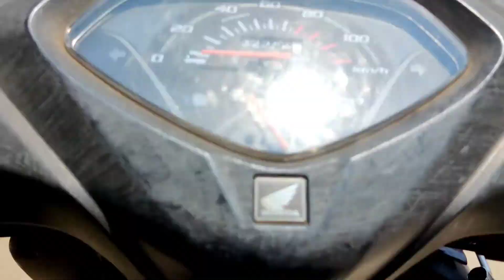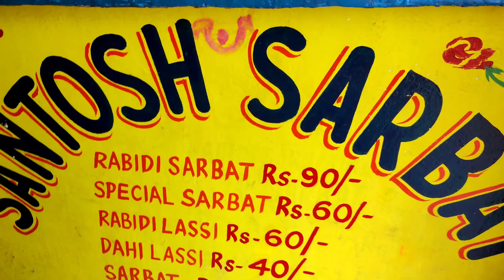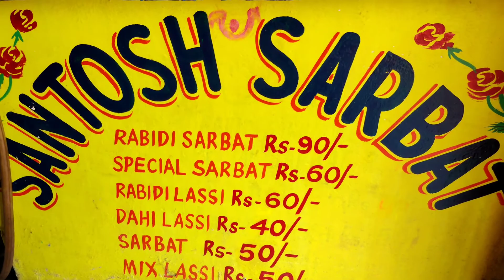Cuttack lassi Santosh bhaina lassi and juice | Sunday odia vlog | khara dine chala LASSI PIBA